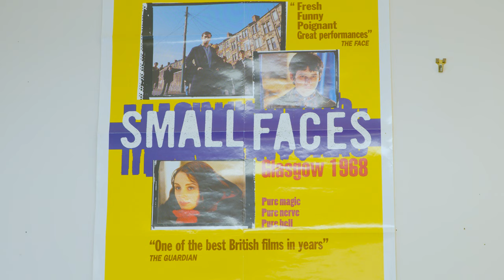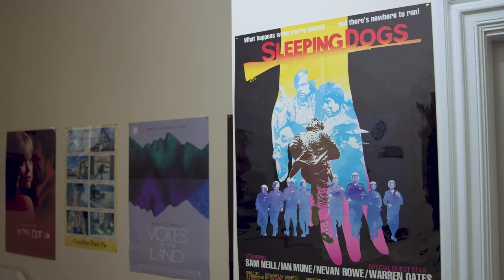New film technologies with Dr Miriam Ross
New technologies have created new opportunities for filmmakers, Dr Miriam Ross shares her experiences with VR and 360 degree film, and how it can enhance storytelling.